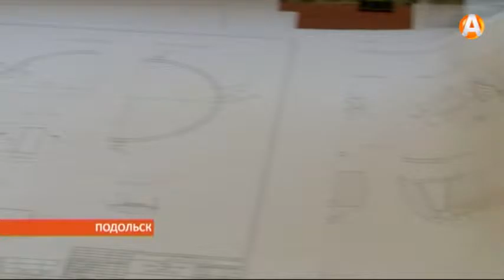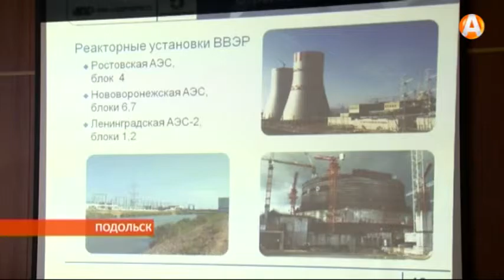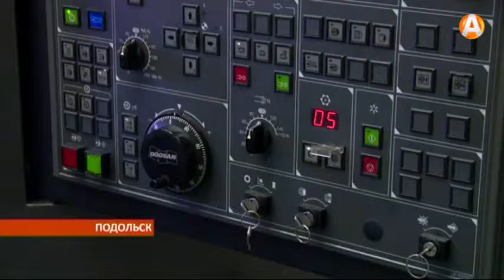Атомная отрасль спешки и суеты не терпит 26.10.2015